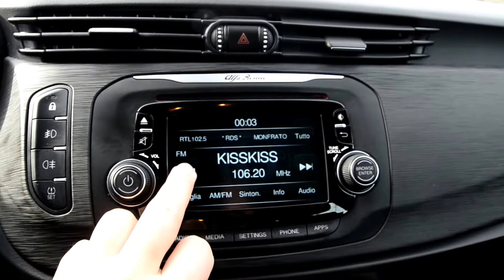Alfa Romeo Giulietta 1.6JTDm 120cv Super